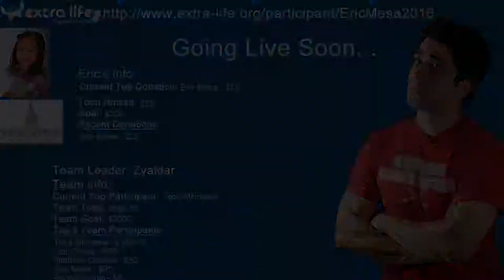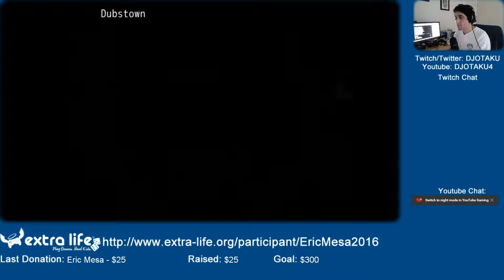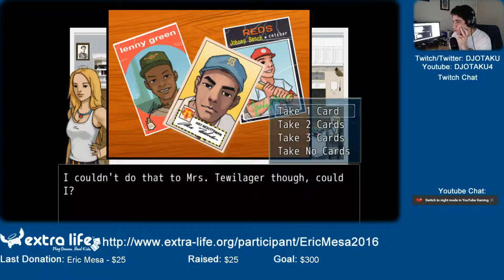ExtraLife: Eric Checks out Always Sometimes Monsters - Part 2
I was interrupted last time I was checking out this game so I give it another shot. I think they're telling an interesting story although I still haven't figured out the title.